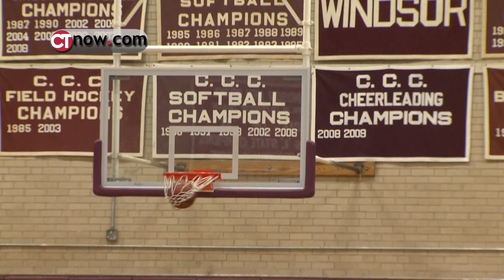Windsor Warriors vs Northwest Catholic Indians 2-17-12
The Windsor Warriors beat the Indians of Northwest Catholic 78-71 in a classic showdown.